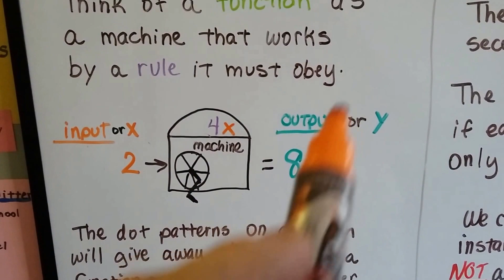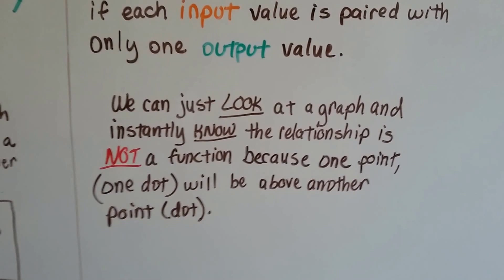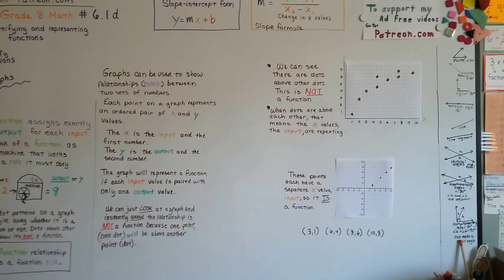Grade 8 Math #6.1d, Functions - Identify them from Graphs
An explanation of how to identify functions from non-functions from a graph. The relation ship of input and output values of functions. When it's NOT a function. #6.1d
If you like my videos, think they are helpful, and would like to help me in return, please go to Patreon.com and become a monthly Patron and subscriber to Joann's School.